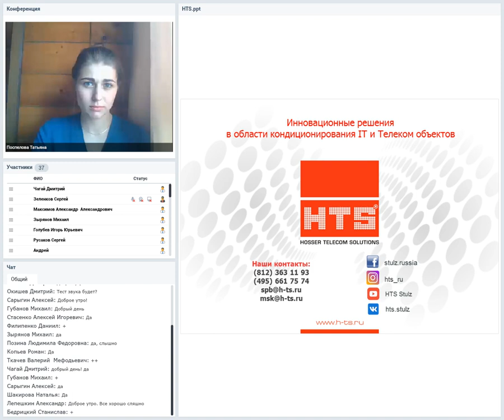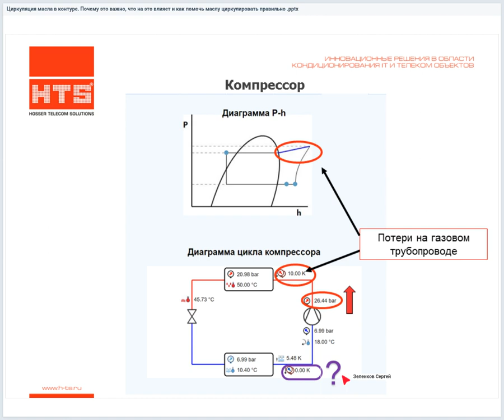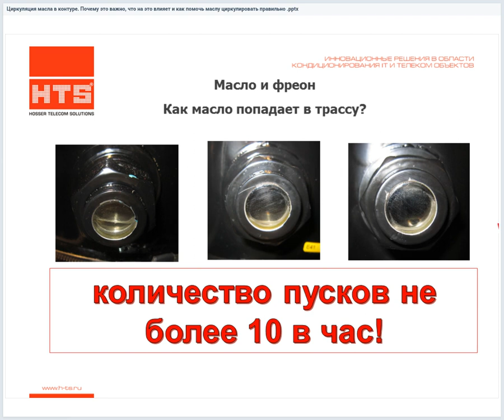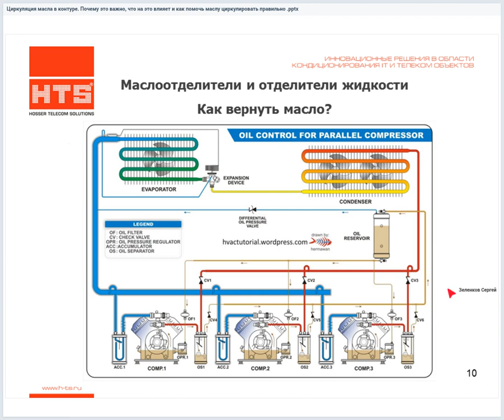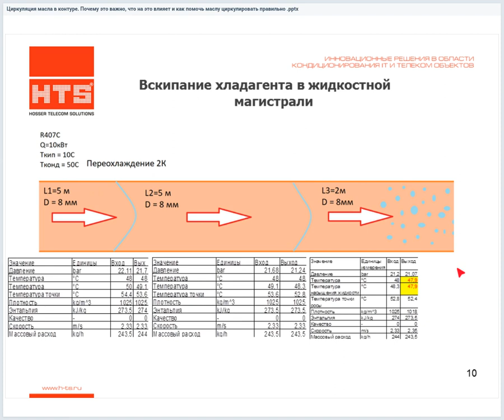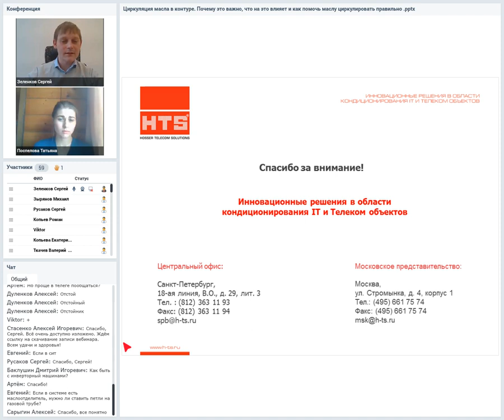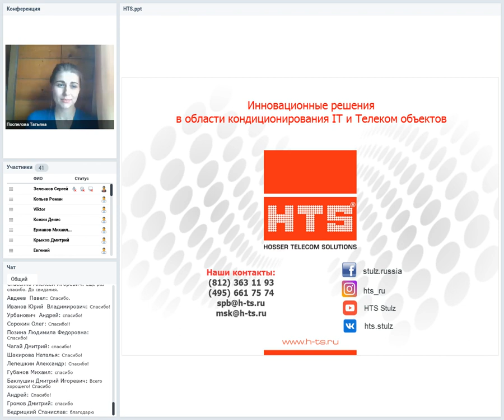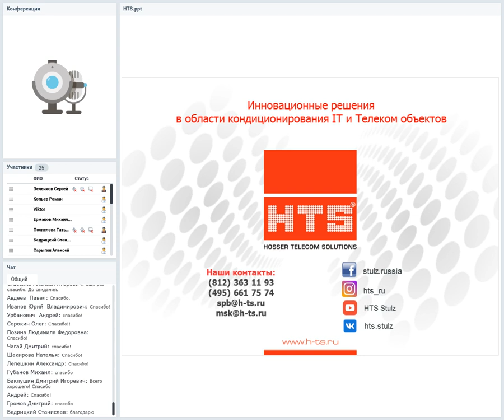Вебинар «Длинные фреонопроводы - проблемы циркуляции масла».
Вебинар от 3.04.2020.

На сегодняшний день, проблема циркуляции масла в контуре является одним из самых часто задаваемых вопросов от наших клиентов.

Мы поговорим о том, как защитить компрессор и избежать накопления масла в застойных зонах. Почему это так важно? Что на это влияет и как помочь маслу циркулировать правильно?

Цель вебинара - объединить информацию из разных источников по этому вопросу, чтобы у слушателей сложилось как можно более полное представление о проблеме и ее решении.

Спикер вебинара технический директор HTS Сергей Зеленков.